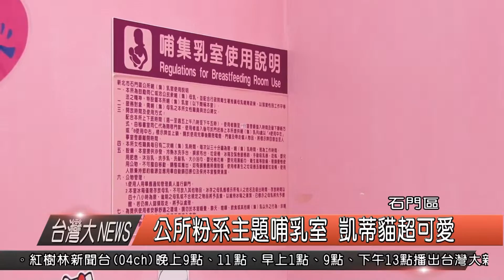10500307觀天下新聞HD07 公所粉系主題哺乳室 凱蒂貓超可愛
在新北市在各級機關都有設置育嬰室，不過來到石門區公所，一進門，看到的是粉色系的布置，再仔細一看，裡頭許多物品，都是相當受歡迎的Hello Kitty圖案，石門區公所表示，這一間哺乳室，除了具備滿足哺育者，基本需求設備及用品外，更要提供創新加值服務，同時以柔和溫馨的粉色系、活潑可愛的Hello Kitty為佈置主題，讓媽媽們哺育嬰兒時感到安全與放鬆。